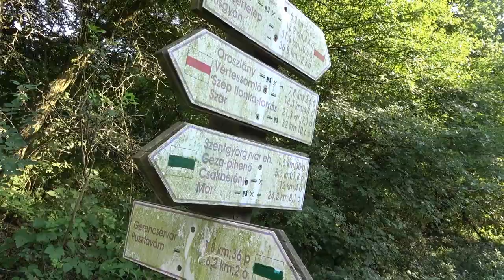Marton Zoltán - Gerendás Ádám Székesfehérvár Rally 2018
HumanoIT Székesfehérvár Rallye 2018
Magyar Országos Rallye2 Bajnokság 4. futam
Marton Zoltán - Gerendás Ádám
Renault Clio Sport
5. kategória 3. hely